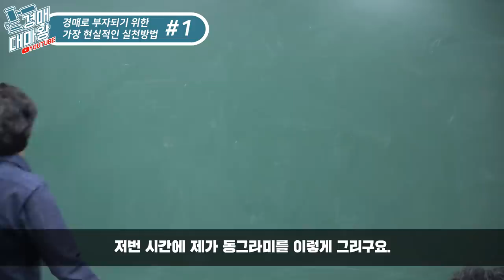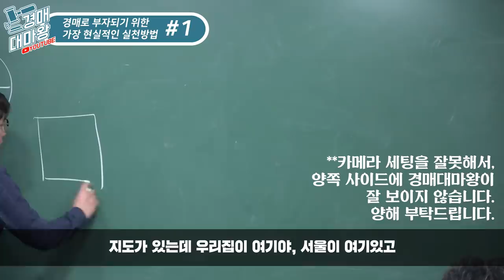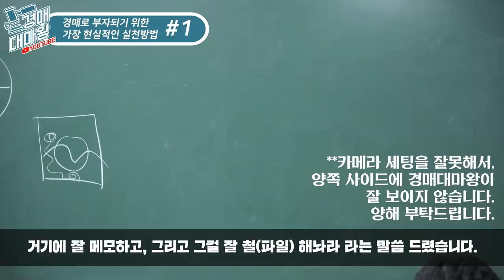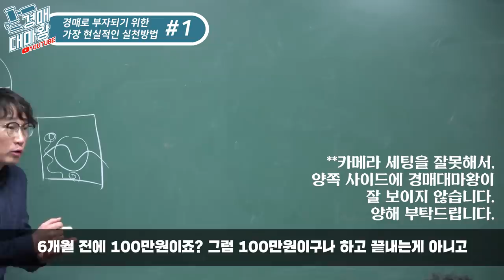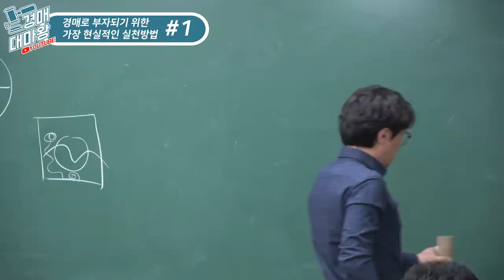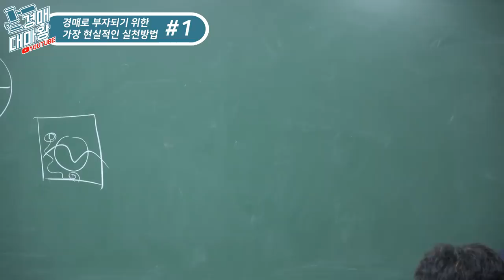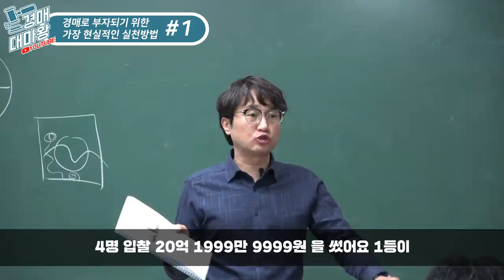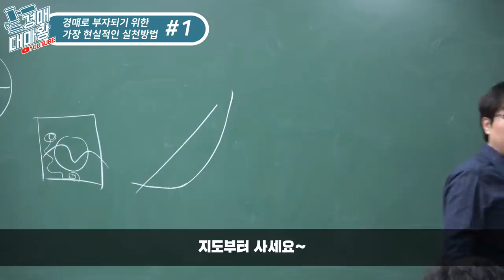[기획] 부자가 되기 위한 가장 현실적인 실천방법 1부 경매대마왕 인증, 여러분도 인증하세요!